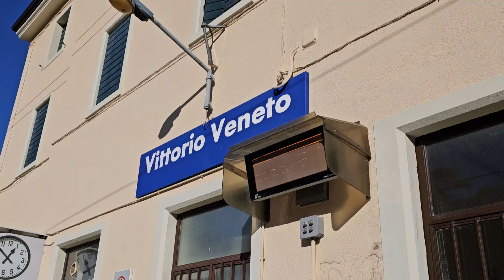ইতালির🇮🇹 মেট্রোরেল দিয়ে Vittorio veneto থেকে যাচ্ছি Belluno.মেট্রোরেলে বসে দেখলাম তুষারে ঢাকা পাহাড়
I am going from Vittorio Veneto to Belluno by Italy's 🇮🇹 Metrorail. Sitting on the Metrorail, I saw snow-covered mountains.

Sto andando da Vittorio Veneto a Belluno con il 🇮🇹 Metrorail italiano. Seduto sul Metrorail, ho visto le montagne innevate.

Jane by train🚂 in Vittorio veneto To Belluno Italy 🇮🇹.

ইতালি ট্রেনে বসে অসাধারণ সুন্দর পাহাড়ের দৃশ্য দেখতে দেখতে আমরা চলে গেলাম vittorio veneto থেকে belluno. Italy Belluno অনেক বেশী সুন্দর সুন্দর পাহাড় রয়েছে। ইটালি সুন্দর পাহাড় গুলো আমরা ঘুরে ঘুরে দেখব। ইতালির পাহাড়ের সৌন্দর্য। ইতালির তুষার দিয়ে ঢাকা পাহাড়ে সৌন্দর্য। ইতালির পাহাড়ের সৌন্দর্য। পাহাড়ের অপরূপ সৌন্দর্য। তুষার দিয়ে ঢাকা পাহাড়ের এর সুন্দর ইতালিতে।